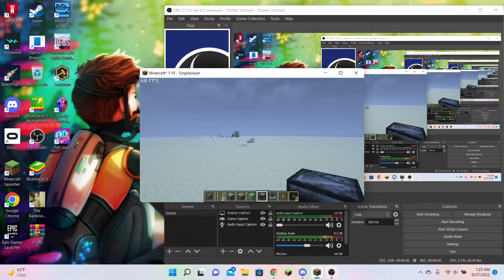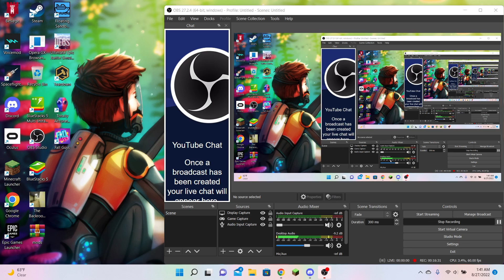how to make transportation redstone machine and infinite repeater